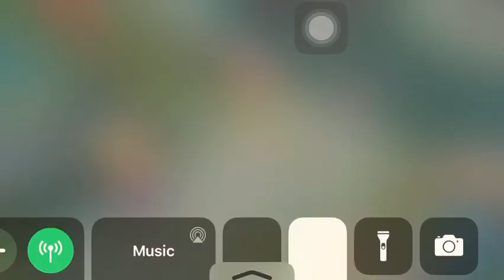Lightborn fanny freestyle